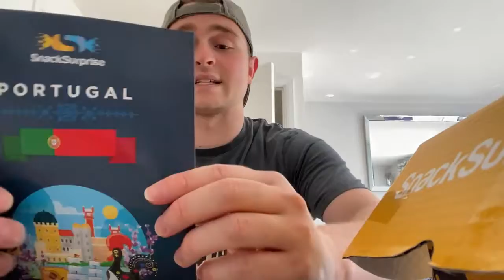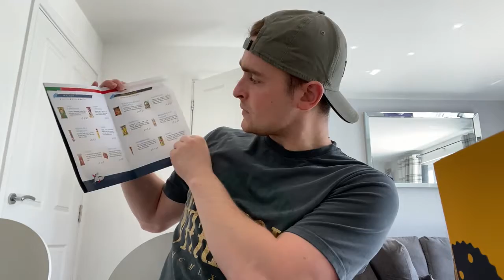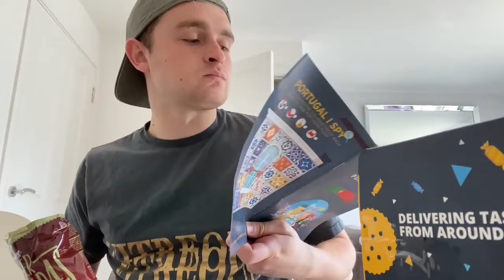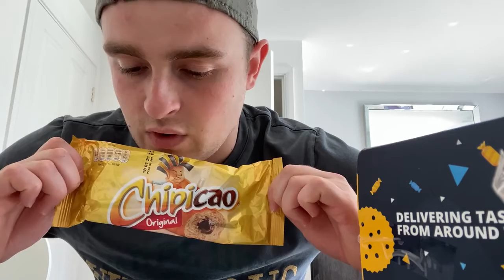snack suprise(random country)